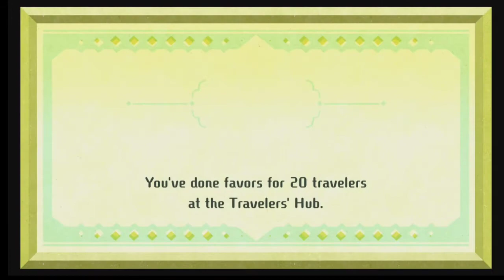Miitopia(Switch)-Episode 53:Sinister Plant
This has been a Epic video. Cya guys next time!